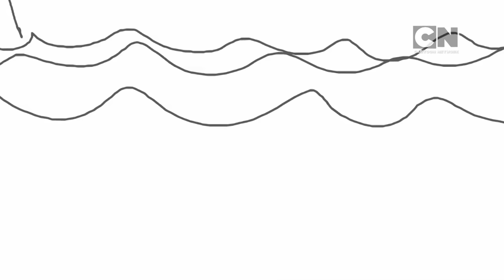Lamput Presents: Lamput Drawing and Sketches (Ep. 29) | Cartoon Network Asia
Watch Lamput Full Episode 29. Ever wonder how the Lamput cartoon was made behind the scenes? In this episode of Lamput Presents, we'll be showing you the raw drawings and sketches of Lamput episodes in black and white before it becomes the friendly, orange, gooey ball of fun!

Are you enjoying Lamput Presents?